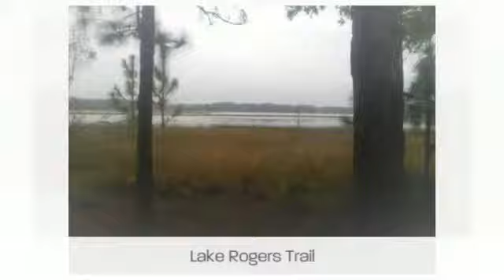Odessa, FL - The Muscatell / Wagner Team